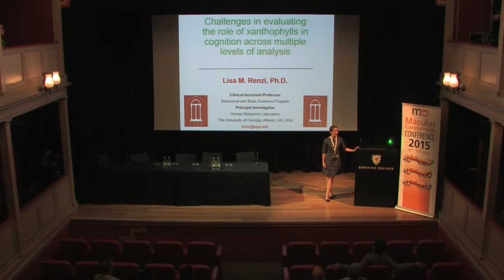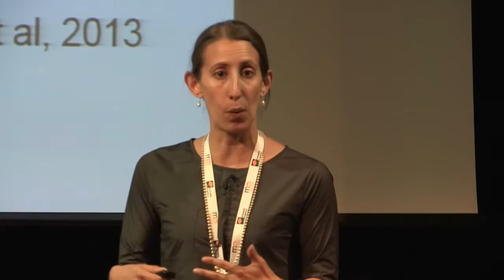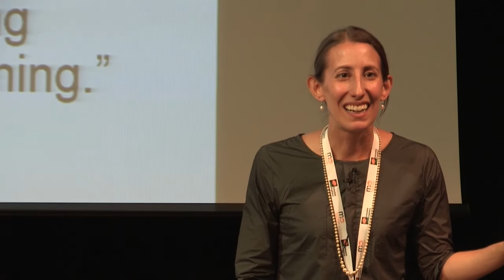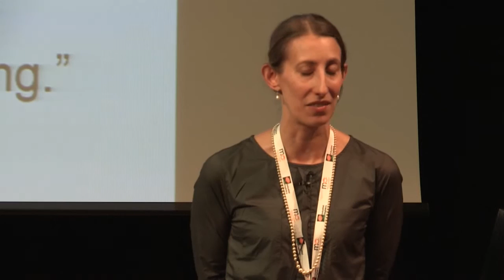Dr Lisa Renzi, Evaluating the role of xanthophylls in cognition across multiple levels of analysis